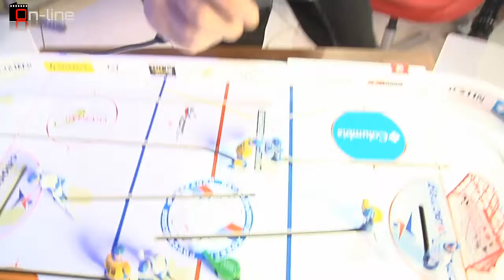Культура Потребления - гость ЕГОР ШЕРЕМЕТЬЕВ, он же БО!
представляем Вам серию On-line трансляций из Tv Bar On-line Самара Культура Потребления и
лучшие DJ-и города и страны на ваших экранах каждую среду с 19-00 на сайте и группе ВК